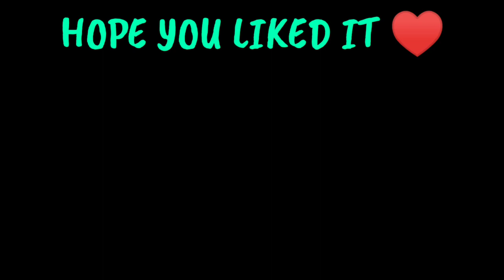Soul Mortal On Rampage Mode, 1 vs 3 MGZed Wipe, Unstoppable Action, Soul vs HB Double Clutch Mortal😳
Soul 10 kills in Miramar, Intense Last Circle Fights, ScoutOP, Insane Chicken Dinner

If you have any problem with the uploaded video then do msg me i will make sure to fix everything